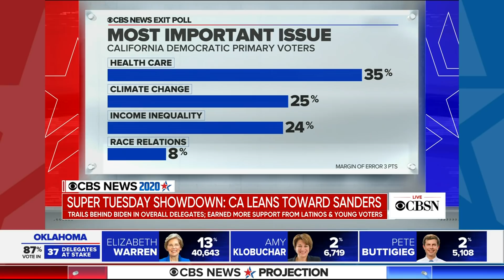Super Tuesday showdown: Biden surges ahead of Sanders in key states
Joe Biden as emerged as the new front-runner in the 2020 Democratic race by winning the majority of Super Tuesday states. However, California is leaning toward Bernie Sanders. CBS News political correspondent Ed O'Keefe reports from Washington while CBSN political contributor Caitlin Huey-Burns joins from Houston with the latest developments.